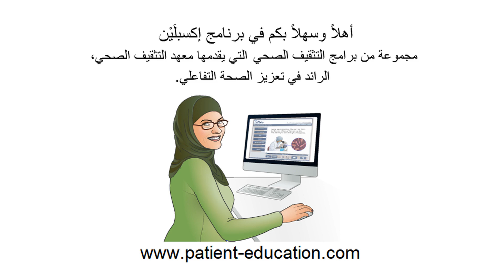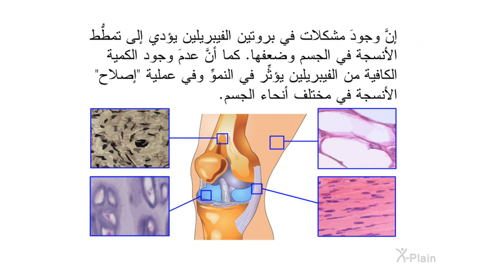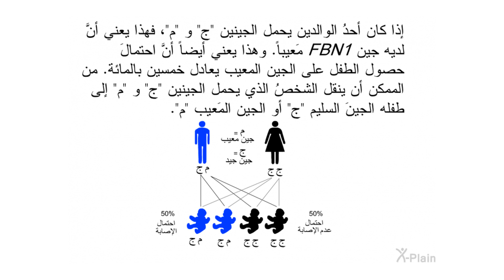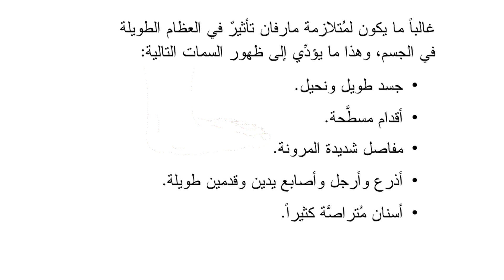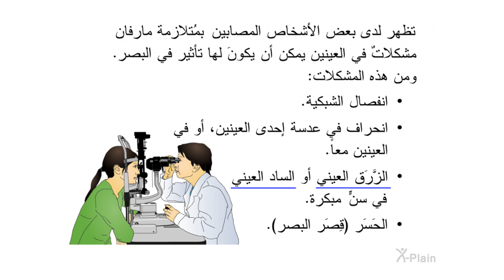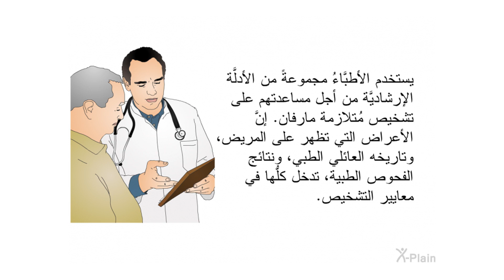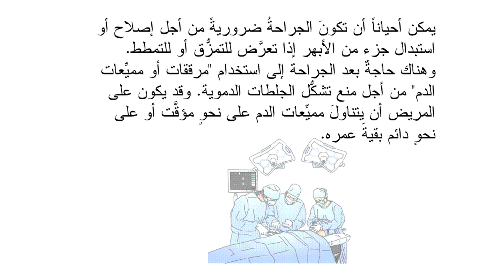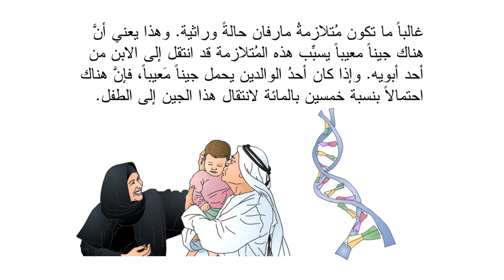مُتلازمةُ مارفان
يشرح هذا البرنامجُ مُتلازمةَ مارفان. كما يستعرض أسبابها وأعراضها وتشخيصها ومعالجتها.

:الأقسام
00:00 - البداية
00:43 - مقدِّمة
01:31 - ما هي مُتلازمةُ مارفان؟
02:42 - الأسباب
07:07 - الأعراض والمُضاعفات
10:21 - التشخيص
13:27 - المعالجة
16:28 - الخلاصة
17:46 - النهاية

gdf901a1 Marfan Syndrome